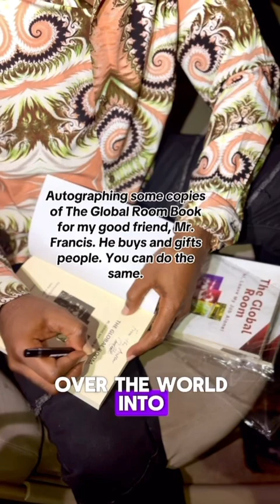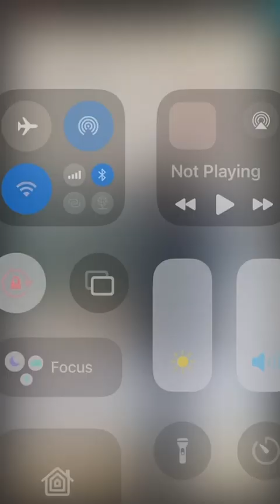Marshal McLuhan Vs JohnBull N. Igwe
JohnBull N. Igwe’s concept of the *global room* is an **updated and contemporary interpretation** of McLuhan’s *global village*, reflecting the tighter, more immediate, and personalized nature of digital interactions today. With AI, Web 3.0, and IoT, the *global room* metaphor fits the modern internet’s ability to bring the world not just together, but into direct, close, and constant interaction, unlike the broader, more impersonal connections in the *global village*. Igwe’s arguments resonate strongly with the fast-paced evolution of technology, making them highly relevant in today’s digital ecosystem.